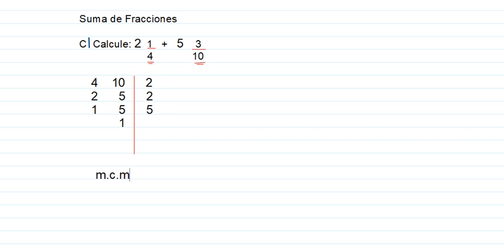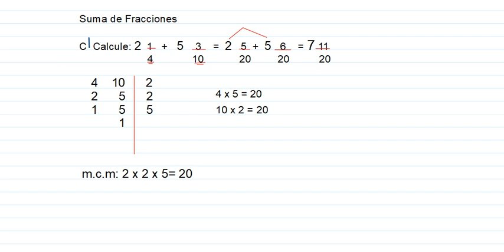Suma fracciones Mixtas